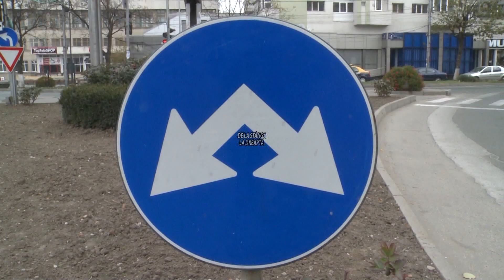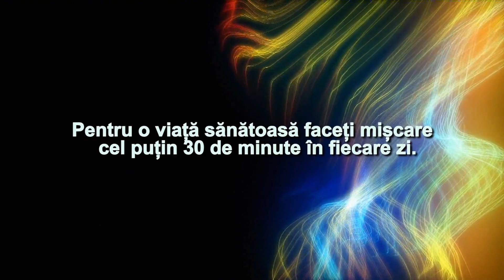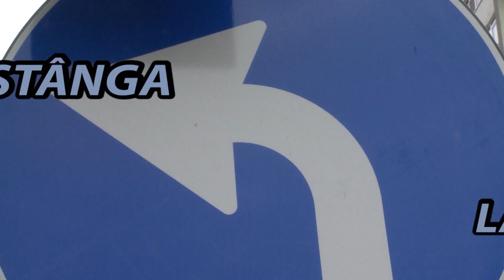De la stanga la dreapta 2708 2024